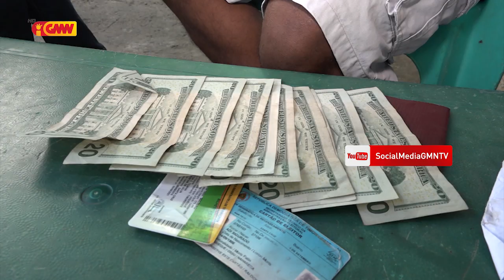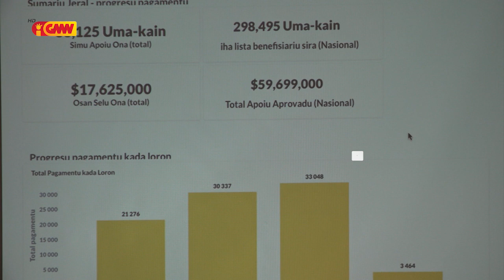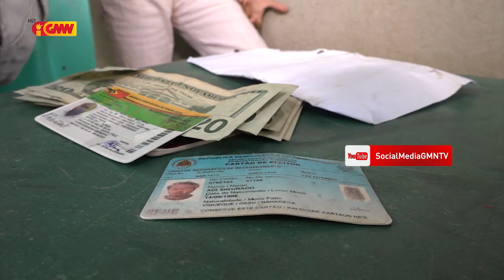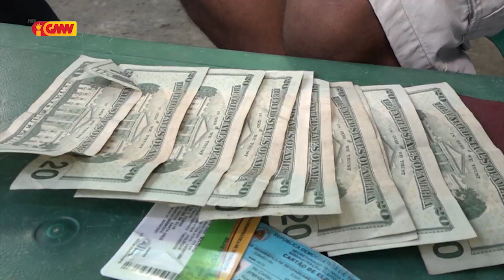Benefisiariu Simu Subsídiu Doubru iha Díli no Minisípiu